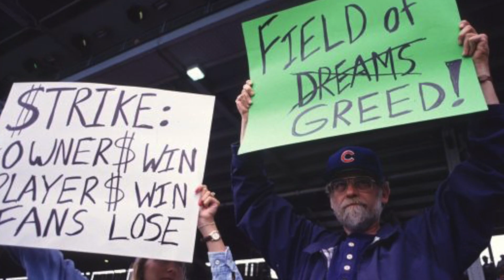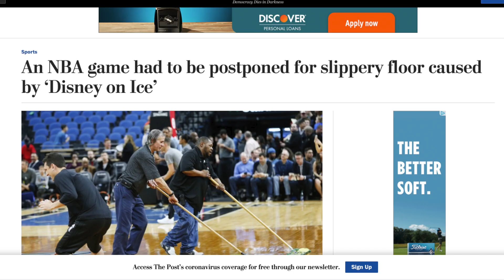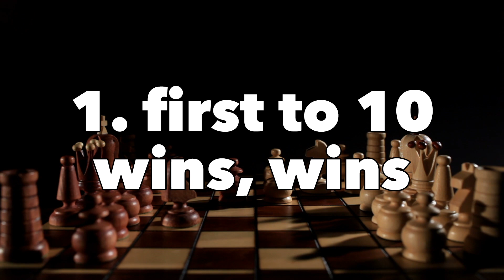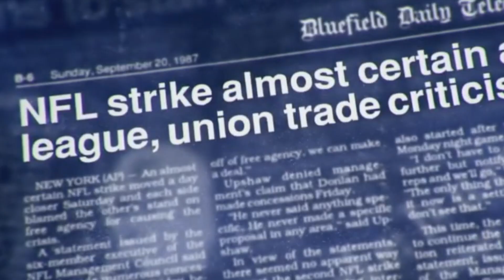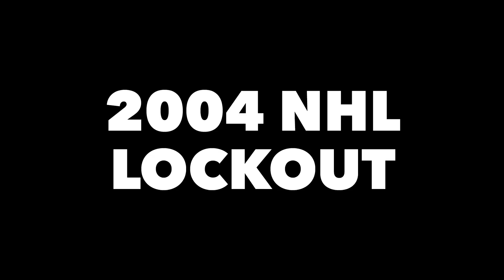Those Times Sports were Canceled for DUMB Reasons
All sports are canceled, and that's ok. But why these were, were not.

Sports events can be canceled for a variety of reasons. Let's all hope stupidity isn't one of them. NBA, NHL, MLB and NFL games have all been canceled because of dumbness.